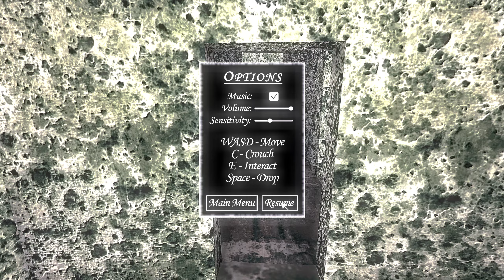Granny Recaptured THE ULTİMATE Custom Map 2.0 On Granny Chapter Two Atmosphere!!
📋You can write the questions you want to ask as comments.🗨️

❤️Granny & Grandpa Lover❤️